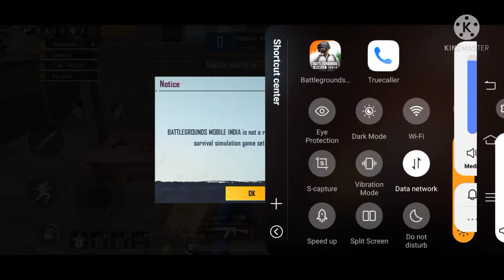battlegrounds mobile India kills 20 4 Vs 4 gameplay Tdm @ Low device